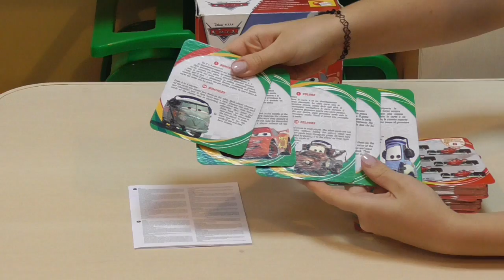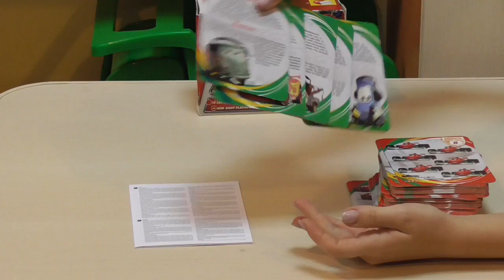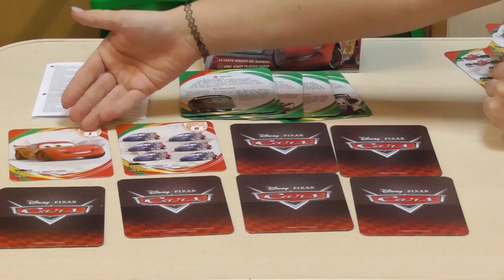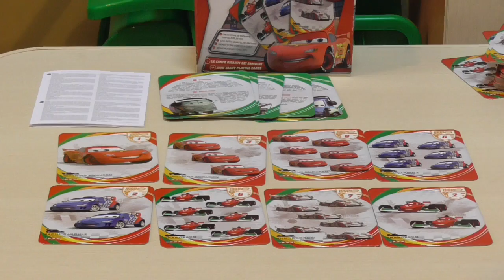Набор Большие карты Тачки 2 35373 Liscianigiochi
это первые игральные карты для деток от 4 - х лет